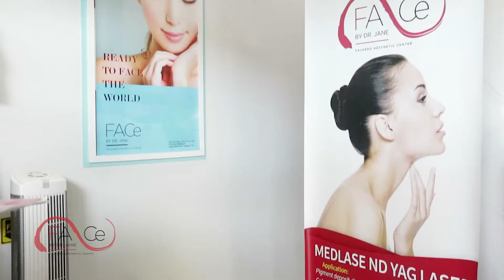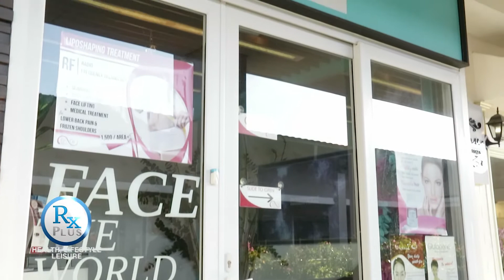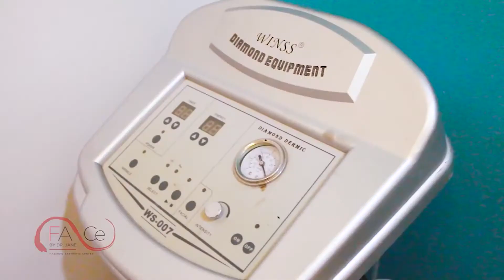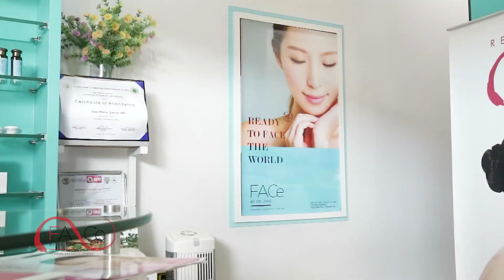RX PLUS- SPECIALS- FACE BY DR. JANE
Experience a one- of- kind aesthetic center in the cool city of Tagaytay. Get to know the FACE by Dr. Jane. This was featured in the show RX Plus. It aired last Oct. 14, 2017, Saturday at 8 am over ABS- CBN: S and A, channel 23.